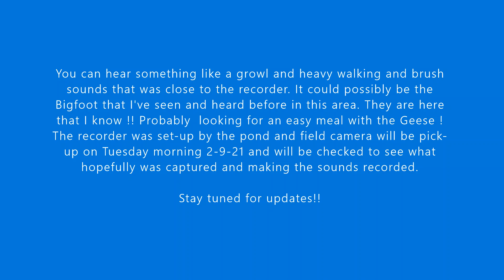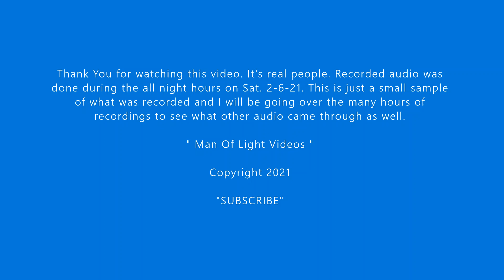Recorded Audio of Possible Bigfoot at Menatico Ponds. 2-6-21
Audio recording of possible Bigfoot from an all night audio recorder place in the area by a pond where I believe Bigfoot lives near. You will hear geese that it was going after maybe for a meal and it sounds like it may have been in the water going after them. More searching will be done by me. " Man of Light "